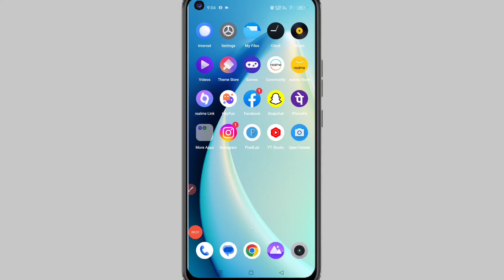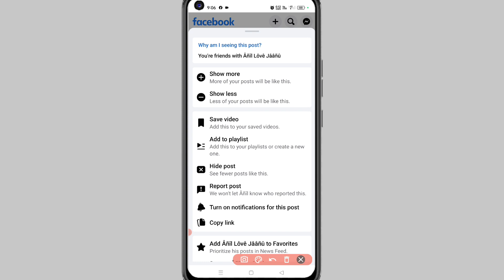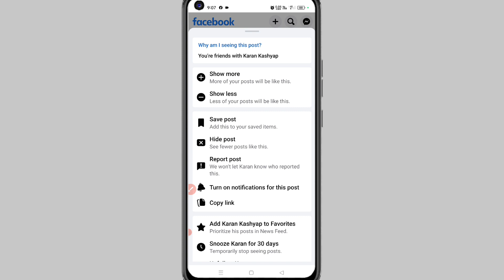Facebook Show More Show Less | see more friends posts on facebook